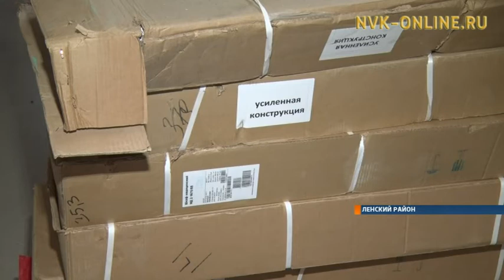Строительство клиники матери и ребенка в Ленске завершено